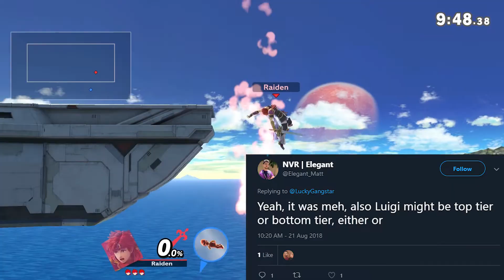Luigi is Top Tier! - A Smash Ultimate Montage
Up Special, Down taunt and cyclone. These were the ingredients chosen to  create the perfect top tier. But professor Noco accidentally added an extra ingredient. BM. Thus Luigi was born!

Gamers Only club 😎